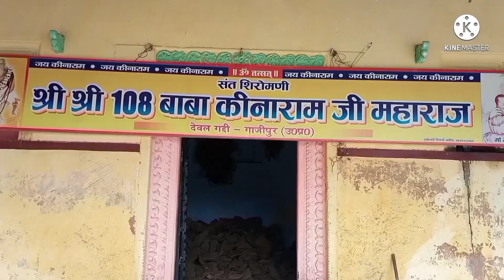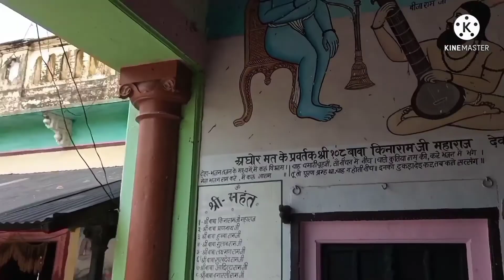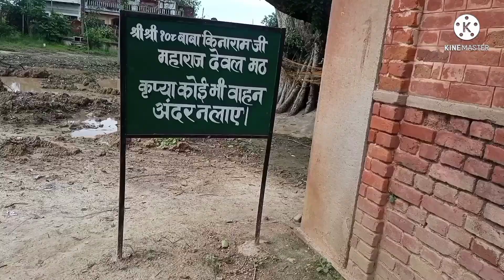rskdewal श्री श्री 108 बाबा कीनाराम जी ग्राम देवल जिला गाजीपुर उत्तर प्रदेश video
श्री श्री 108 बाबा कीनाराम ग्राम dewal जिला गाजीपुर  उत्तर प्रदेश

Sree Sree 108 baba kinaram
dewal ghazipur uttar pardesh
Ghazipur
uttar pardesh
dewal
bhakti
music
songs
bhakt video
Sree sree 108 baba kinara m
baba
bhakt
kinaram
dewal
bhakti me sakti
bhakti song
song
math
dewalmath
kinarambaba
devoke ke dev
rskdewal
hindi song
hindi bhakti song
hindi bhakti  movie
baba ka katha
baba ka bhati song